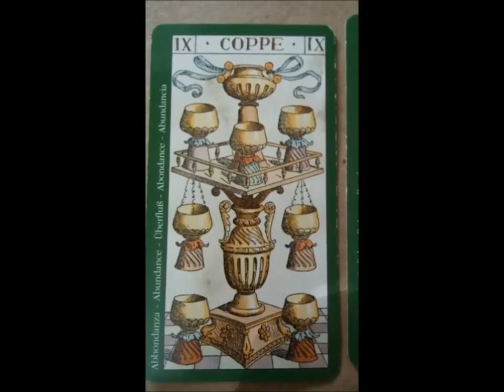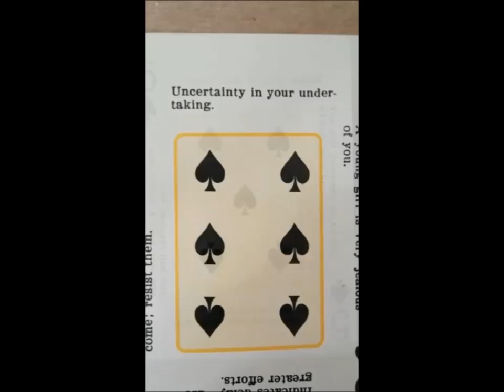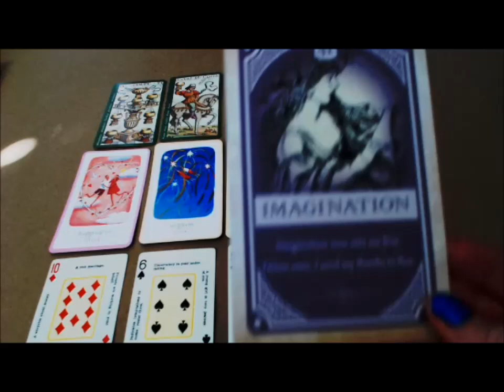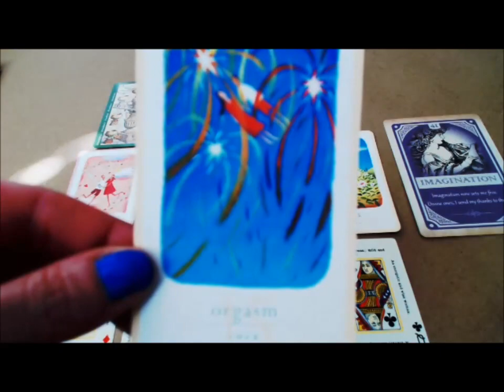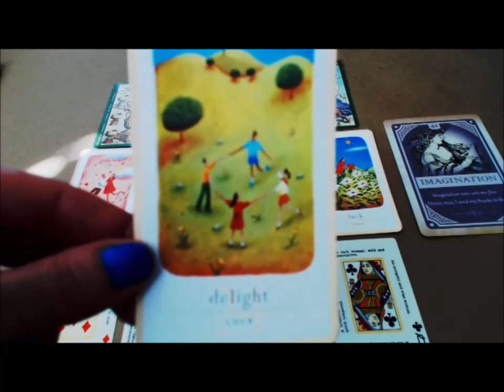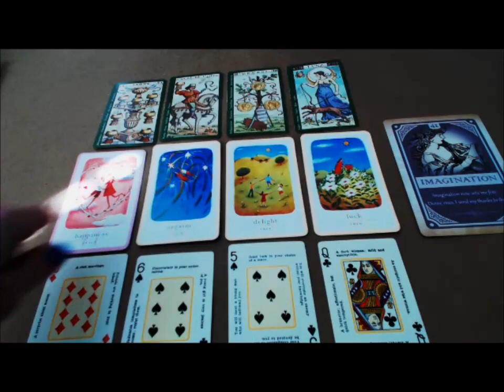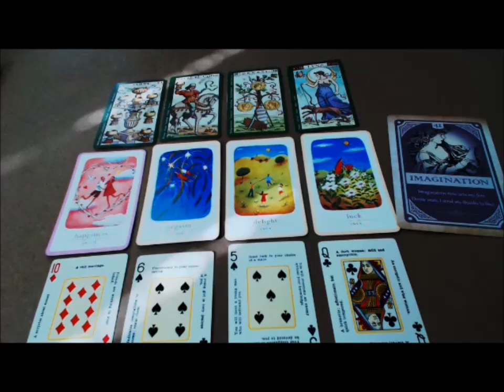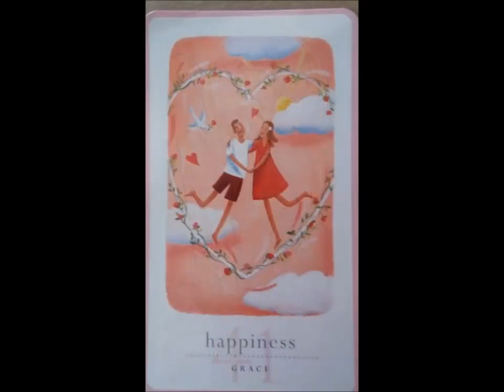WEEKLY THROW by VENICEITALYTAROT - MANY DELICIOUS SURPRISES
This throw is WONDERFUL, and you should enjoy it, its what you are here to do.  With that said you will see things going on around you world wide that are also universally guided that aren't so pretty.   Just because humans can do things, doesn't mean they should, or that its right.  I see the clusters of combustible energy which means the universe is going to start the smack down of cleaning up the nonsense .  SO, keep your focus on you and helping others...  The world didn't get like this over night and it won't be able to be cleaned up with a bottle of windex and a rag...  karma = consequence...